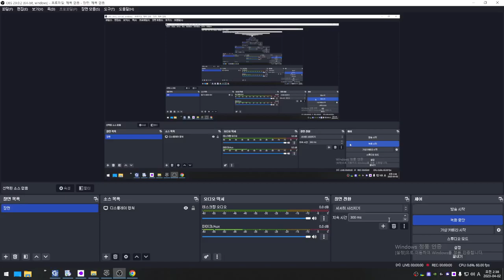[ Sudden Attack #652 ] Gurkha Knife (Rookie) | Biệt Đội Thần Tốc